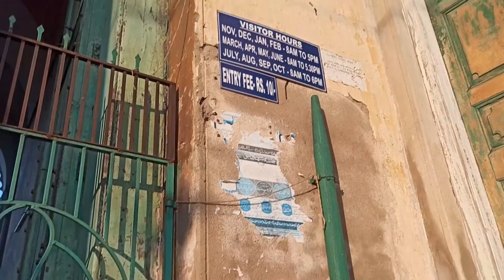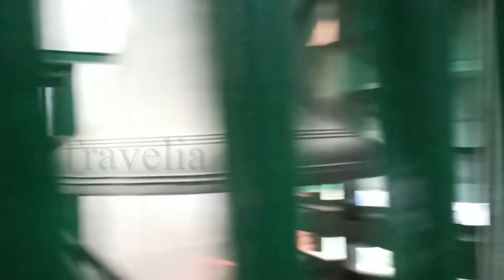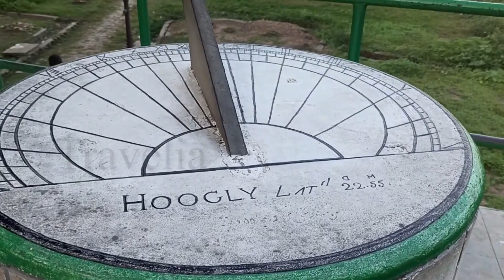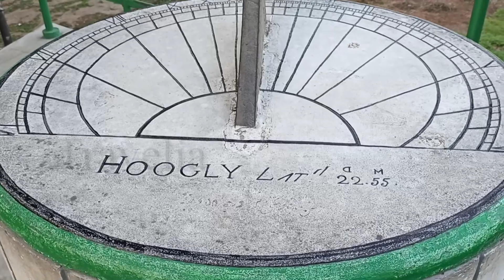১৮৫২ সাল থেকে আজও হুগলিতে রয়েছে লন্ডনের এই ঘড়িটি ।। Hooghly Imambara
ইমাম বাড়ার অন্যতম আকর্ষণ হল পৃথিবী বিখ্যাত ঘড়ি।অন্যদিকে ভারতবর্ষের বৃহত্তম ঘড়িগুলির মধ্যেও অন্যতম হুগলি জেলার এই ঘড়ি।
 লন্ডনের বিগবেন ঘড়িটির নির্মাতা ব্ল্যাক এন্ড হ্যারি কোম্পানি পশ্চিমবঙ্গের হুগলি জেলার ইমামবাড়ায় অবস্থিত এই ঘড়িটি তৈরি করেছিলেন।।
ইমাম বাড়ির মূল প্রবেশদ্বারের সামনের ঘড়ি ছাড়াও ইমামবাড়া প্রাঙ্গনে রয়েছে আরও একটি ঘড়ি যেটিকে সূর্যঘড়ি বলা হয়।
ইমামবাড়ার পিছনের দিকে নৌকো করে আপনারা হুগলি ব্রিজ অব্দি গিয়ে আবার ফিরে আসবেন ইমামবাড়া।দামদর করে নিতে হবে।
ইমামবাড়া খোলা থাকার সময়সীমা ঃ
* নভেম্বর ,ডিসেম্বর ,জানুয়ারি, ফেব্রুয়ারি - সকাল ৮টা থেকে বিকেল ৫টা।
*মার্চ এপ্রিল, মে, জুন - সকাল ৮টা থেকে বিকেল সাড়ে ৫টা।
*জুলাই ,আগস্ট, সেপ্টেম্বর, অক্টোবর - ৮টা থেকে সন্ধে ৬টা ।
হুগলির এই ইমামবাড়ায় আসতে আপনারা যদি কলকাতা থেকে আসেন সেই ক্ষেত্রে ট্রেনে করে নামতে হবে ব্যান্ডেল স্টেশন এবং সেখান থেকে অটো করে অনায়াসে আসা যায় খুব এই জায়গায়।
এই জায়গা ঘোরার নির্দিষ্ট কোন সময় নেই যে কোন সিজনে আপনার এখানে আসতে পারেন। শুধু ইমামবাড়ার পাশাপাশি ঘুরে নিতে পারেন ব্যান্ডেল চার্জ, বাঁশবেড়িয়ার হংসেশ্বরী মন্দির,কাছেই আছে ময়ূরপঙ্খী ঘাট (সেখানে গিয়েও নৌকো ভ্রমণ করতে পারেন)।
এমনই চেনা জায়গার অচেনা রহস্য , ঐতিহাসিক বা পৌরাণিক কাহিনী সম্পর্কে জানতে যুক্ত থাকুন আমাদের সাথে।।

 TRAVELIA
(ORDINARY নয়  EXTRAORDINARY!)